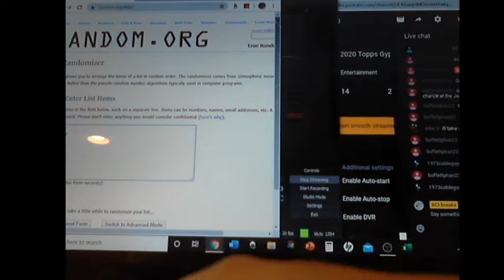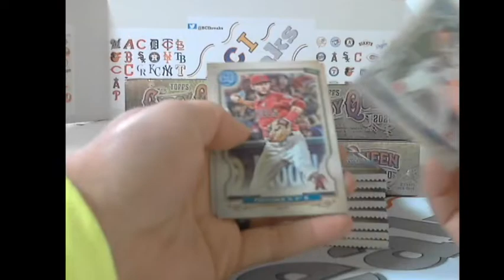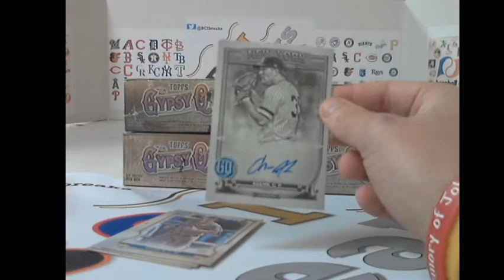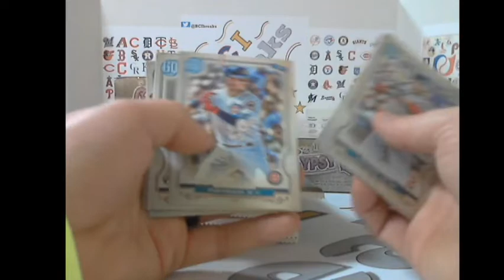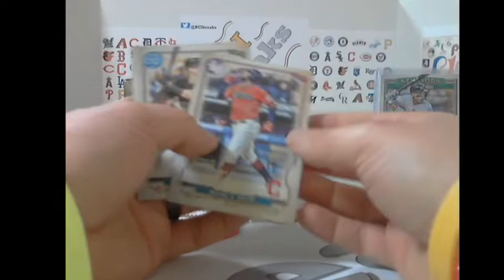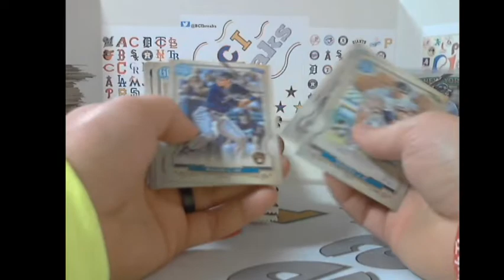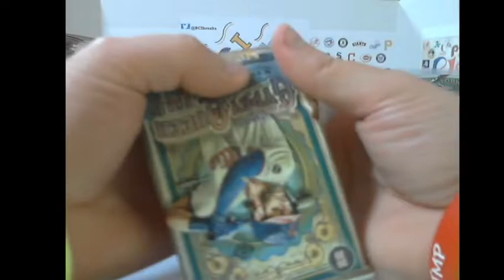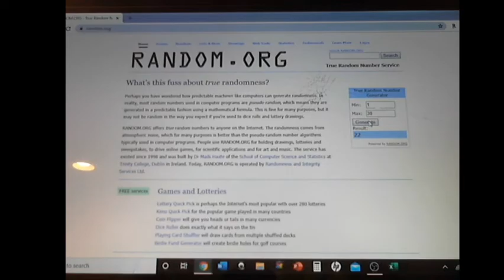2020 Topps Gypsy Queen 1/2 case Break #4